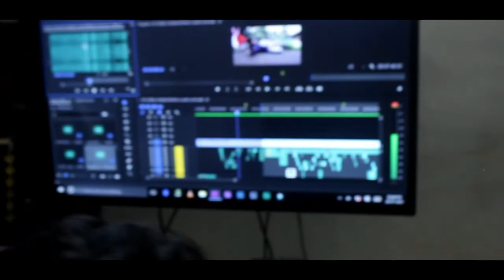Happy Birthday | Malayalam film | Making Video | Viewfinders | RED7 | HD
Making video of Happy Birthday malayalam shortfilm

Directed by Brijesh
Produced by Rathnamandir Productions
DOP : Viewfinders
Editing : RED7Media
Dialouges : Kishore & Brijesh

Casting
Kishore, Gautham Raj,Sidharth Madhu,Brijesh,Dheeraj,Anuraj,Shwetha,Anjana,